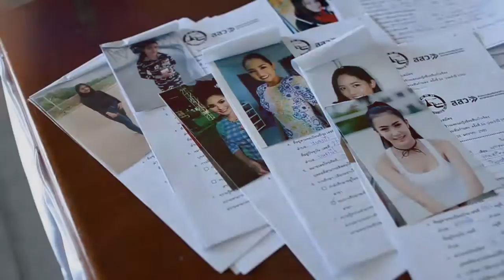THIDA ESAN CONTEST- THAILAND THIDA ESAN CONTEST